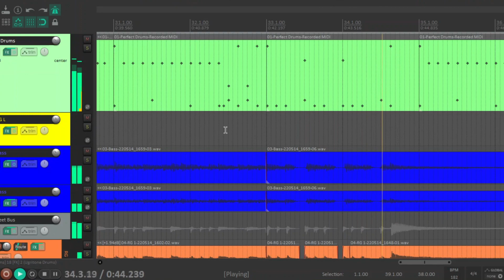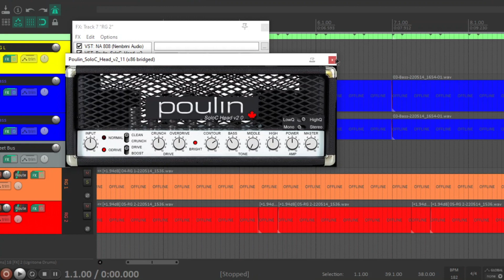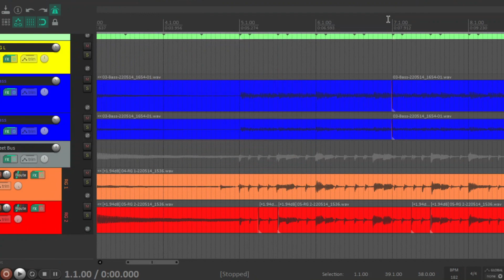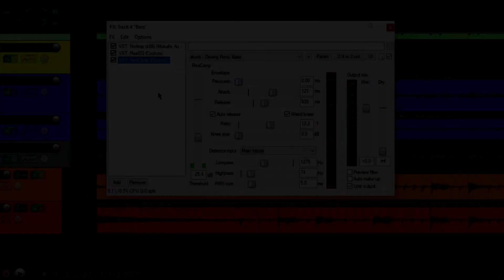Mixing Thrash 2022 With Reaper Using Mostly FREE Plugins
Felt like jamming thrash metal using some old and new stuff I haven't tried yet.

Free Stuff Below...

resingtonheavytunes